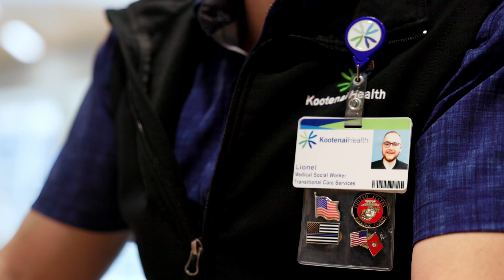Lionel tells us about his role at Kootenai and how being an employee has been a benefit in his life!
Meet Lionel, one of our outstanding, dedicated Medical Social Workers! We are excited to share more about some of the services he and his team provide and what it is like to be a part of the Kootenai Health team.

For more information about employee benefits or how to join our team, check us out online at careers.kh.org or call .